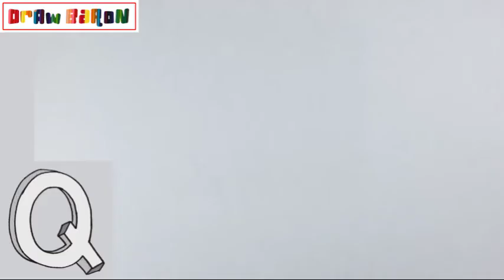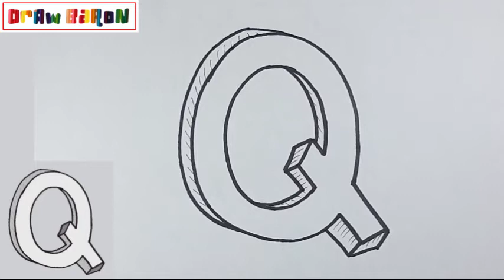How to draw easily THE LETTER Q IN 3D step by step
DrawBaron
Како цртати
ho hohela joang
ڪئين ٺاهيو
வரைவது எப்படி
jak kreslit
ఎలా గీయాలి
nasıl çizilir
як намалювати
indlela yokudweba
indlela ukudweba
እንዴት እንደሚሳል
كيف ترسم
Ինչպես նկարել
necə çəkmək
nola marraztu
কিভাবে আকে
як маляваць
kako crtati
как да рисувам
ಹೇಗೆ ಸೆಳೆಯುವುದು
com dibuixar
сурет салу
sa unsa nga paagi aron sa pagkalos
mmene kudzatunga
如何画
如何畫
nzira yekukwevera
කොහොමද අඳින්නේ
그리는 방법
kako nacrtati
çawa bikujin
hvordan man tegner
ako kresliť
kako narisati
Kiel desegni
kuidas joonistada
Paano Gumuhit
kuinka piirtää
como deseñar
sut i dynnu
როგორ დავხატოთ
איך לצייר
hogyan rajzolj
esi ise
ווי צו ציען
cara menggambar
描く方法
cara nggambar
របៀបគូរ
ວິທີການແຕ້ມ
duci
kā zīmēt
kaip piešti
wéi zeechnen
како да црташ
എങ്ങനെ വരയ്ക്കണം
kif tfassal
me pehea ki te utu
कसे काढावे
хэрхэн зурах
څنګه رسم
چطوری طراحی کنیم
jak narysować
ਕਿਵੇਂ ਖਿੱਚਣਾ ਹੈ
кантип тартат
cum să atragă
как нарисовать